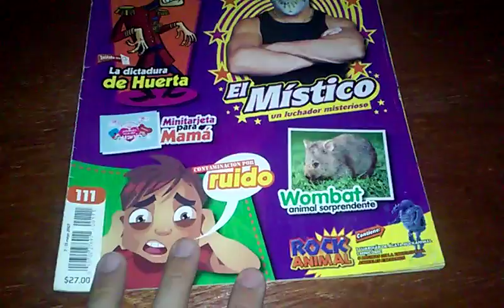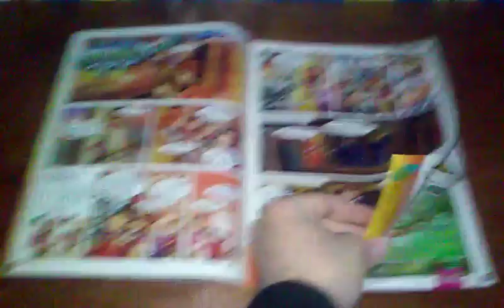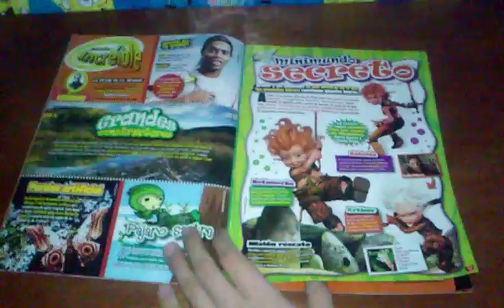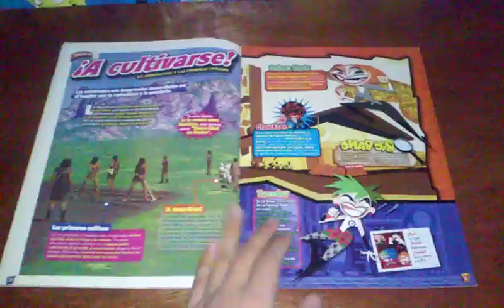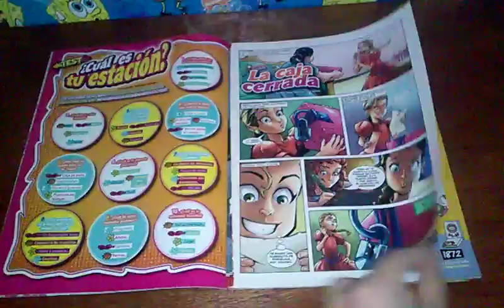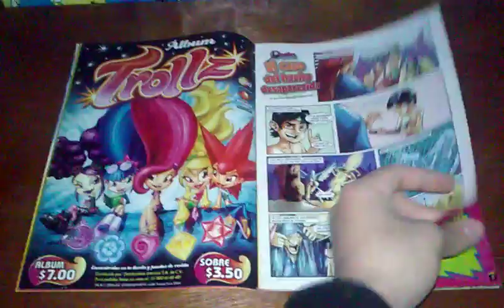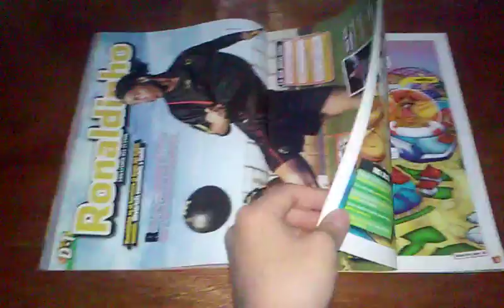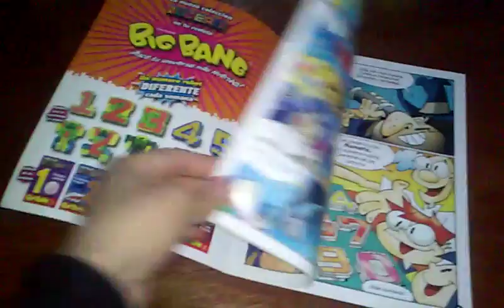revicion de la revista big bang pt4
visitas mis paginas web de blogspot

mis paginas de face

la censura de youtube es una mierda

opinión:
la censura es una forma de matar la libertad de exprecion,
muchos medios de comunicacion han censurado;
animes, caricaturas, opiniones, criticas y etc...
pero la humanidad a luchado ferosmento contra
la censura desde el pasado asta el futuro.
youtube es un monopolio del cual, le da mas proridad a sus
estrellas y los que informan alternativamente los
desprecias, al igual que los que hacen sus propios contenidos,
la censura y el copyright en youtube han sido los enemigos
que nos enfrentamos diariamente y sabemos como defendernos
de sus leyes opresoras.

recuerden esta frece:
el pueblo unido jamas sera vencido

recuerden este consejo:
desmonotizen sus videos y mandelos al diablo,
porque es una empresa monopolioca que lo
unico que quiere es jodernos a todos, pero no nos dejaremos lucharemos
como guerreros legendarios

la situacion en youtube es terrible y millones seran eliminados, al final youtube quebrara por esa mierda de ley culera
videos para que los veas de como esta la situacion
Pueblo y gente escuchen.
El gobierno nos quito mucho. Ahora quieren subir la gasolina a casi 20 pesos. La comida y los productos que usamos dia a dia subiran como la espuma. Nos roban miles de millones de pesos al año.
Y que hacemos???
Compartelo con tus amigos y en los conentarios de YT.
Hay que hacerlo famoso asi como hicimos famosa a Ruby.
Ya estamos hartos.
Hackeemos las televisoras para llegar a mas personas y sobre todo
COMPARTELO.